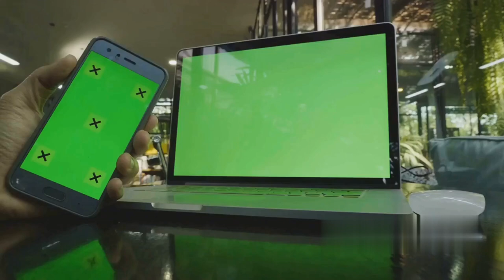The Secrets of Marine Life Exploring th